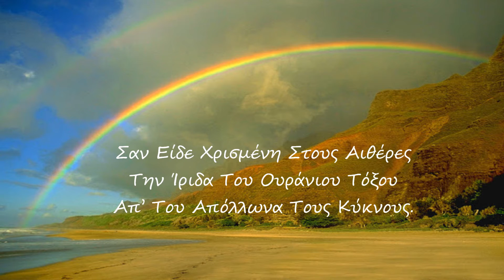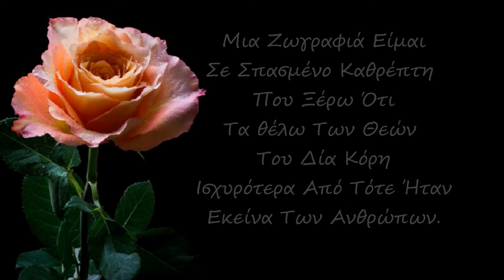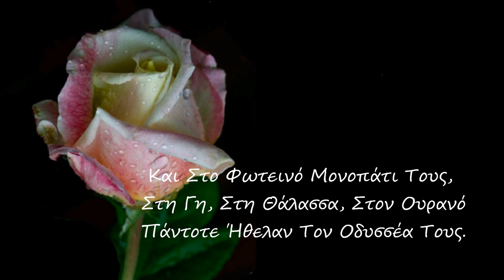(21) Στην Πλάνη Του Έρωτα Και Της Αγάπης - Μανώλης - Κατσούλης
Ω Μούσα
Στον Ήλιο Του Μεσονυκτίου
Τραγούδησε
Όπου Κι Αν Βρήκες Tα Μαντάτα
Την Πολύπραγο Κόρη.

Που Έπεσε Στην Πλάνη
Του Έρωτα Και Της Αγάπης
Σαν Είδε Χρισμένη Στους Αιθέρες
Την Ίριδα Του Ουράνιου Τόξου
Απ’ Του Απόλλωνα Τους Κύκνους.

Μια Ζωγραφιά Είμαι
Σε Σπασμένο Καθρέπτη
Που Ξέρω Ότι
Τα θέλω Των Θεών
Του Δία Κόρη
Ισχυρότερα Από Τότε Ήταν
Εκείνα Των Ανθρώπων

Και Στο Φωτεινό Μονοπάτι Τους,
Στη Γη, Στη Θάλασσα, Στον Ουρανό
Πάντοτε Ήθελαν Τον Οδυσσέα Τους.

Μανώλης Κατσούλης

Άλλα Έργα Του Μανώλη Κατσούλη